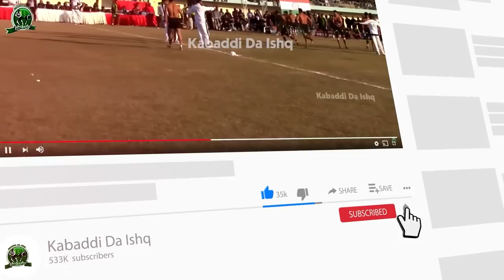Rana Ati Podcast With Kabaddi Da Ishq | Nafees Gujjar | Weeda Bhtti & Rana Aati